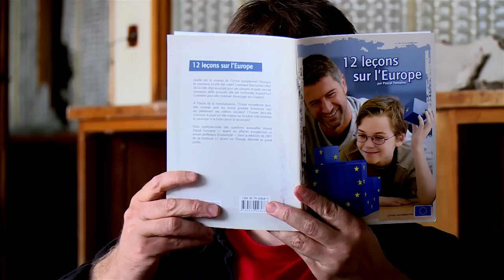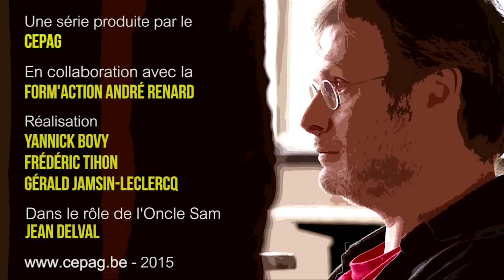La jeune fille et le papa clandestin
Episode 1 d'une série qui en compte 5, intitulée "Europe, biographie non autorisée", d'après le livre de Bruno Poncelet (CEPAG), paru aux Editions Aden en coédition avec le CEPAG et Barricade.
Avec l'auteur dans le rôle principal...

Réalisation: CEPAG - FAR